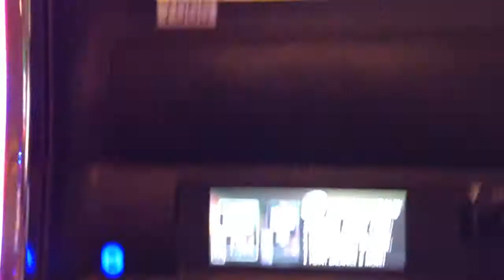Texas Dice Bonus Results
Hey Now!
Max bet 2.00
First spin I hit the Dice bonus.
Had no idea what I was doing.
Hit biggest bonus
500.
Orleans
Las Vegas
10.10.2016